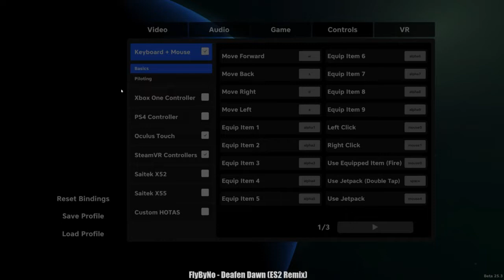LNC 4 the Marvel kids in the house [07/20/19] [P2]